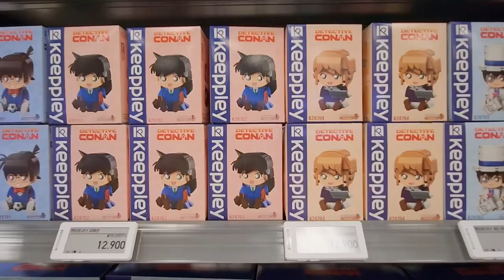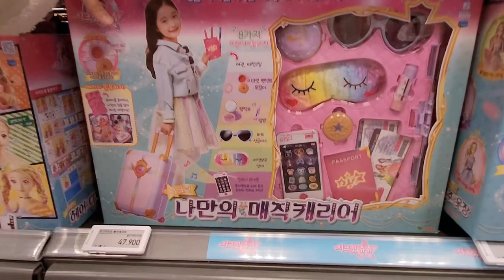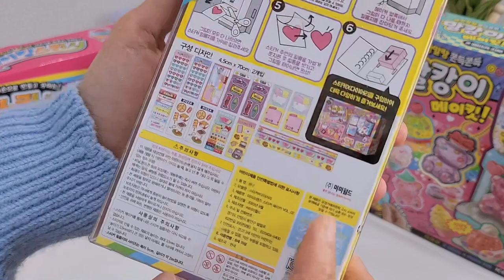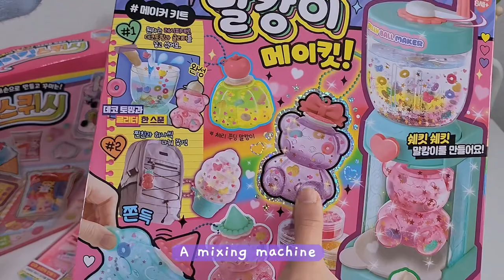shopping in korea vlog 🇰🇷 cutest toys haul at toy kingdom 🎁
come toy shopping with me at Korean Toy Kingdom. A huge toy heaven! I found so many cute & interesting toys. check out the trendiest toys in Korea! also watch my haul at the end of the video.
location: Toy Kingdom, Starfield Mall Anseong branch